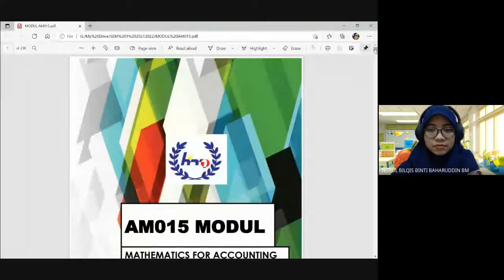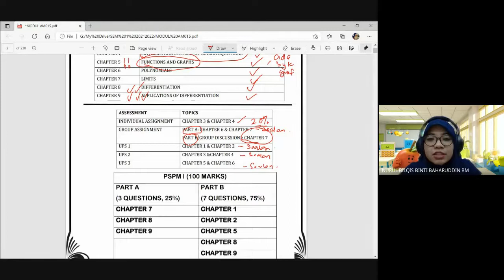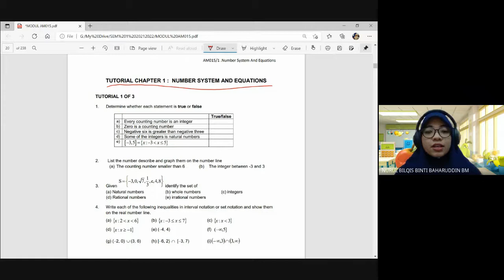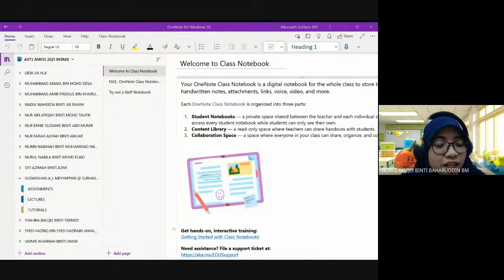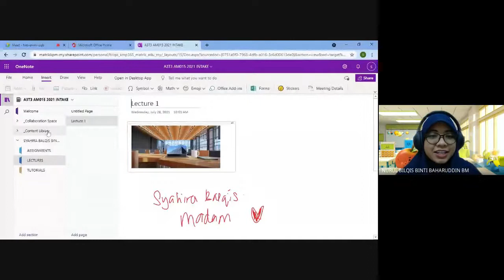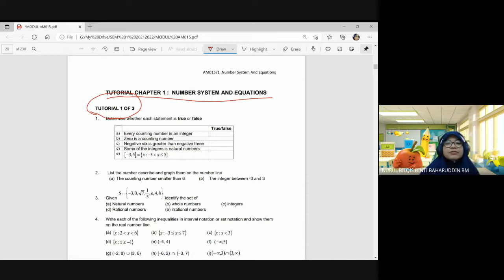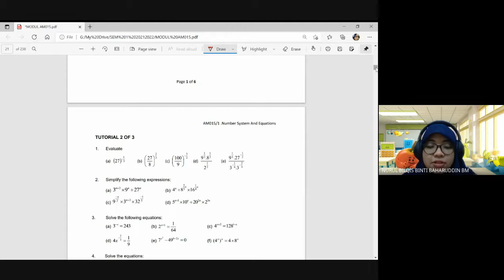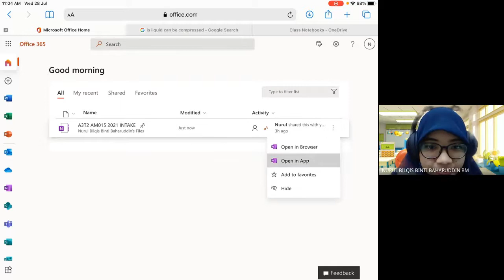FIRST CLASS WITH 2021 INTAKE 28 JULY 2021